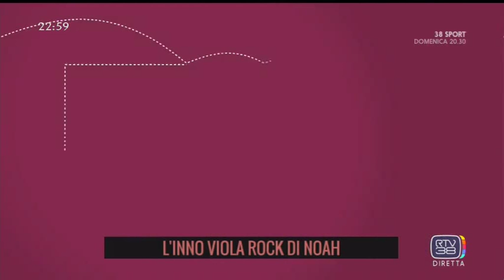Francesca Romeo a "38sport" - 04/10/2015 [Versione Ridotta]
Ospite in occasione della partita Fiorentina - Atalanta.